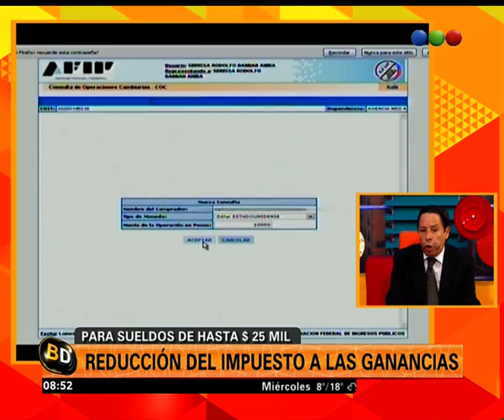Reducción del Impuesto a las Ganancias-Telefe Noticias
Ruben Pantanali, docente universitario, hace referencia a la reducción del Impuesto a las Ganancias anunciada por el Gobierno. ¿Qué opinás de esta medida?